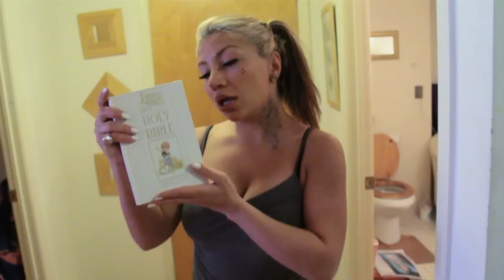beef rap story w Kevin Christopher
Old Beef ft. Carla Albi, Amol 'Standout' Gupta & Andy Orphir Thériault, Kevin Christopher Herod... It's all about the money